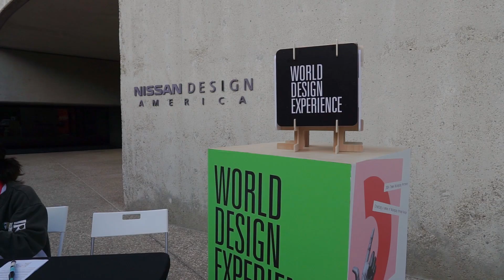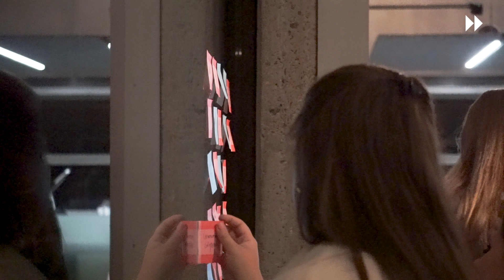InnovateHER: A Start-Up Showcase Recap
A dynamic, women-led startup showcase, where innovative women-majority-owned startups present their groundbreaking ideas in sustainability.